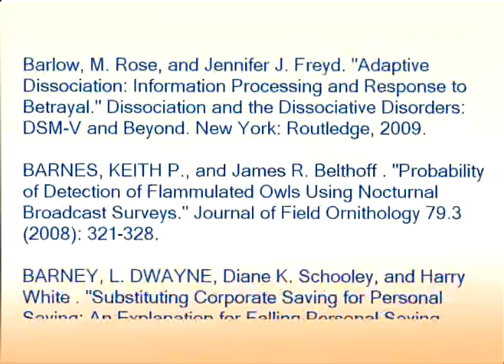Faculty_Author_Scroll2010.mpg